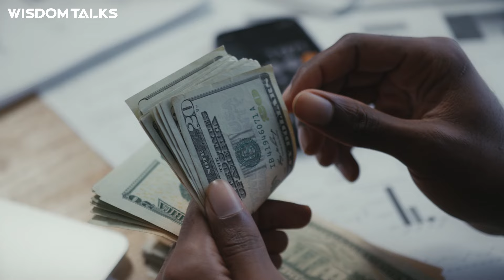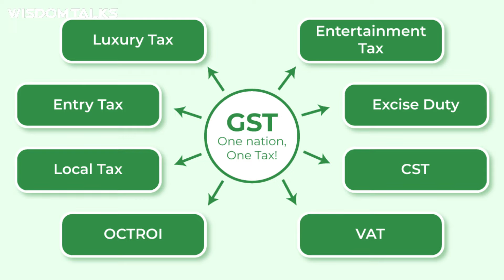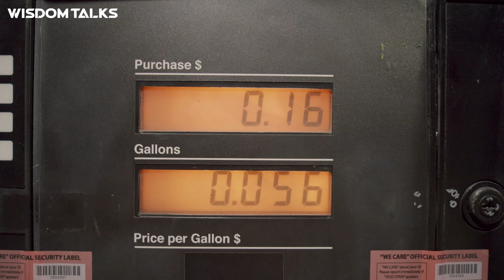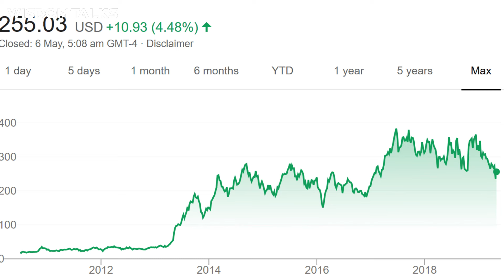Free Money for Everyone? UBI Explained | ep: 281 | Tamil pocast